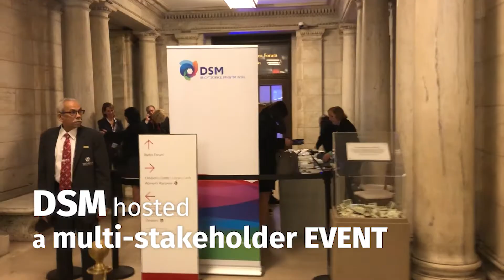The role of business in society – addressing the SDG’s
On Thursday, 27 September, more than 200 participants joined a multi-stakeholder event in New York hosted by DSM on the topic of ”The role of business in society – addressing the SDG’s“. Watch the video.